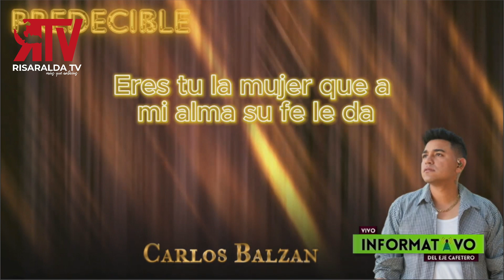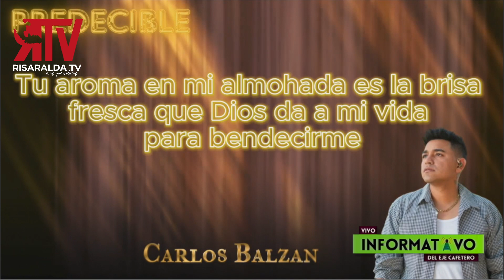Promotores del Eje | Carlos Balzan - Cantante - Invitados en el Informativo del Eje Cafetero